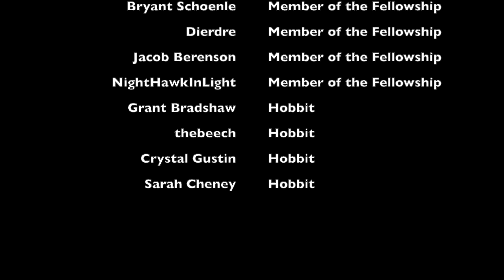The Major Adaptions of Lord of the Rings and The Hobbit Ranked by Fidelity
There are many film and audio adaptations of The Hobbit and The Lord of the Rings, and here I rank the major ones by fidelity to Tolkien's original work.